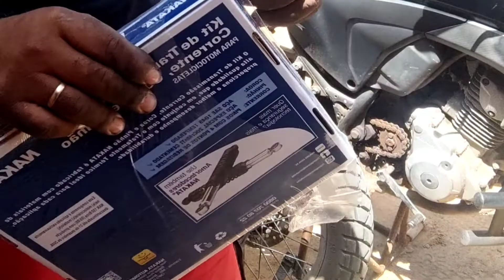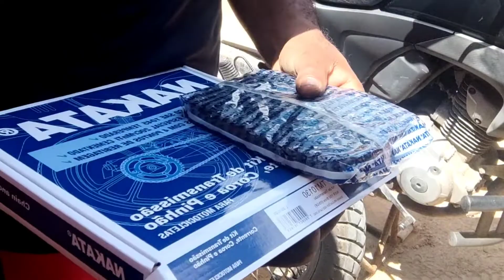Trocando o kit de transmissão da Bros 160.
Dicas e Serviços

Aqui deixo o link da Refrimaq,do curso o segredo dos ar split